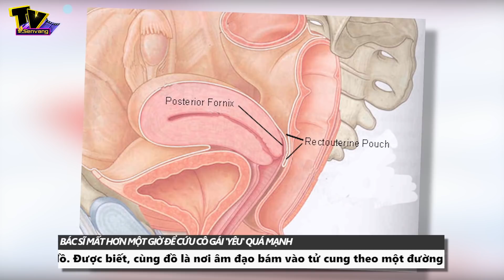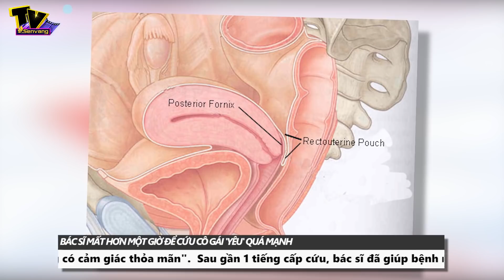Cô gái 'y.ê.u' quá nhiệt tình và cái kết...